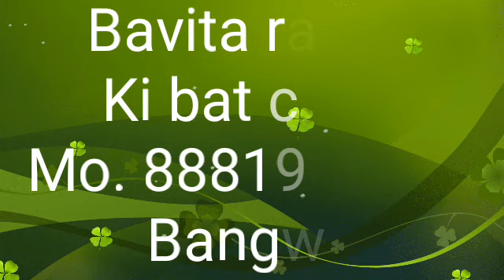Santosh kumar photo videos pk(2)